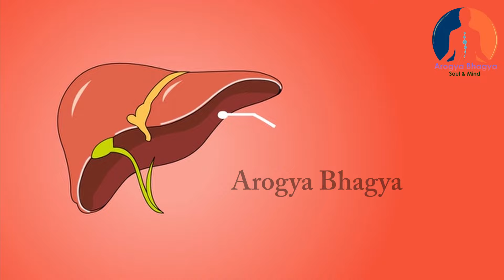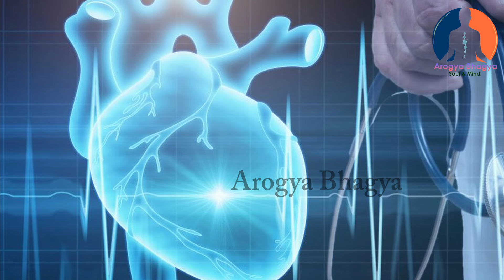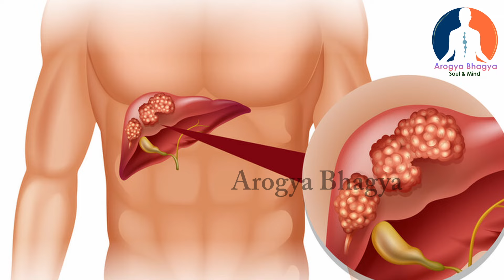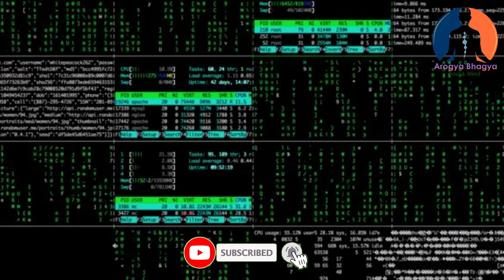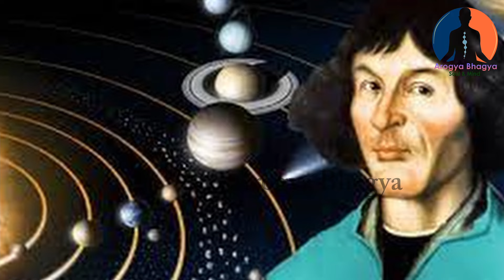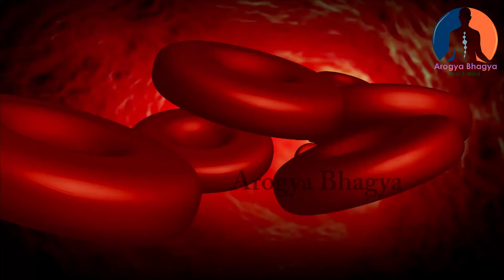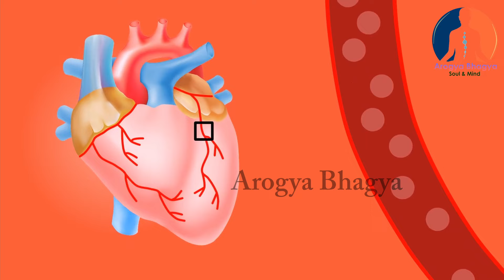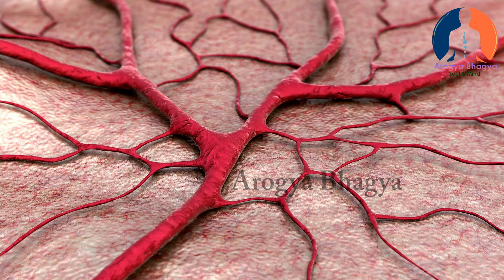ದೇಹದ ಯಾವ ಭಾಗದಿಂದ ರಕ್ತ ಸಂಚರಿಸುತ್ತದೆ?Which Part blood circulation in human body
Ayurveda is an alternative medicine system with historical roots in the Indian subcontinent.